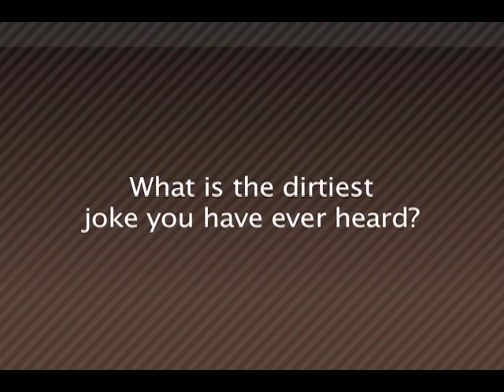The Bachelor Pad With Junior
We get a closer look at Junior, what its like being Steve's nephew, favorite food, to what his dirtiest joke is.  Check it out. Go to SteveHarvey.com to submit a tip to Junior.